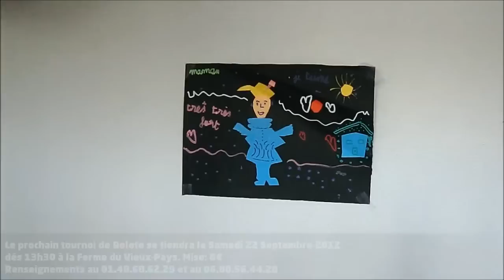Intégrale forum - O'ludoclub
Intégrale forum - partez à la découverte du Forum des associations 2012 de la ville d'Aulnay-sous-Bois !